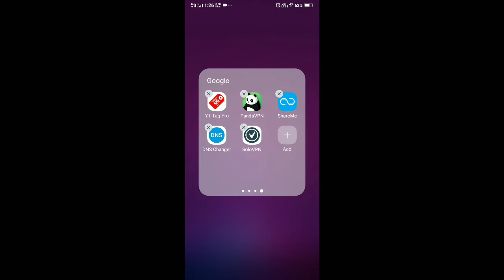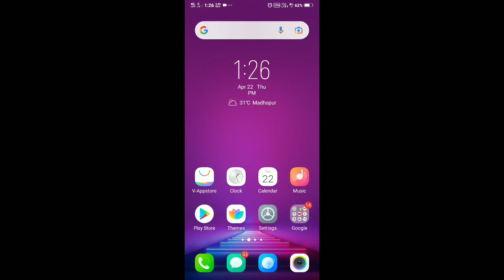HOW TO GET BONUS CHALLENGE IN PUBG MOBILE | BONUS CHALLENGE NOW AVAILABLE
Hello Gamers

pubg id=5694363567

yt_gamer_prince

मै चोरी करने का इरादा नहीं रखता,मै केवल प्रचार उद्देश्यों के लिए इसका उपयोग करता हूं मै अपने और अन्य लोगों के लिए गेम्स या पब्जी का विडियो अपलोड करता हूं जो मेरे चैनल पर जाने का विकल्प चुनते है।
अगर मैंने एक विडीयो अपलोड किया है जो आपका
है और आप इसे हटाना चाहते है तो बस मेरे ई-मेल

this video is only for gaming and entertainment purpose not for voilence

how to get bonus challenge in pubg mobil
how to get bonus challenge option in pubg
how to get bonus challenge option in pubg mobile